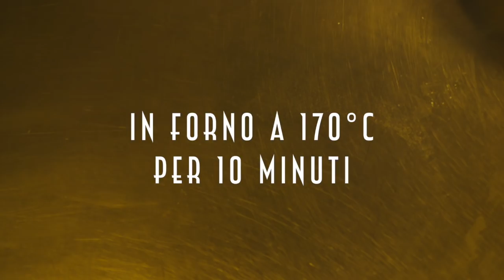Baci Sardi!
Guardate che meraviglia culinaria vi proponiamo direttamente dalla Sardegna!